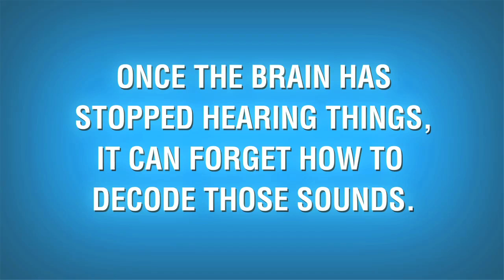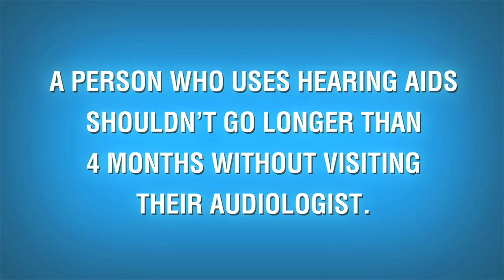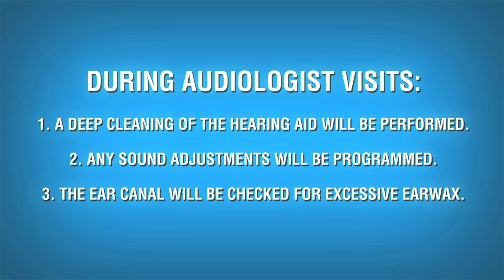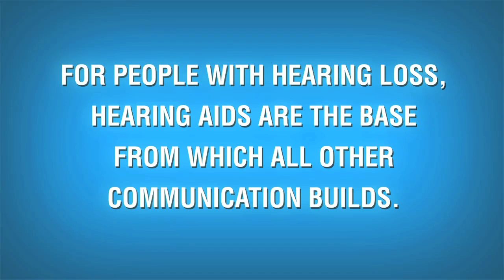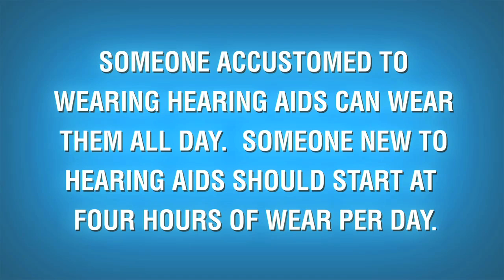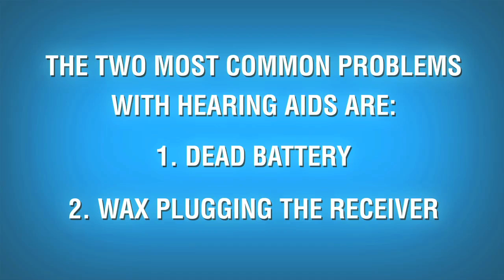Hopkins Hearing Health, Use and Care for Hearing Aids, Audiologist Chicago, Kate Hopkins Chicago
Kate Hopkins Audiologist in Chicago describes the care for hearing aids for care facility managers, caregivers and more. Kate Hopkins Audiologist in Chicago uses her clinical experience of the human mind and creates a hearing care program that is very specifically designed for the individual. Your partnership with Kate Hopkins Audiologist doesn't end at the purchase of the hearing aid-that is where it begins. Contact Kate Hopkins Clinical Audiologist to learn more of their knowledge about the science of hearing.

Kate Hopkins M.A. FAAA, CCC-A
Clinical Audiologist